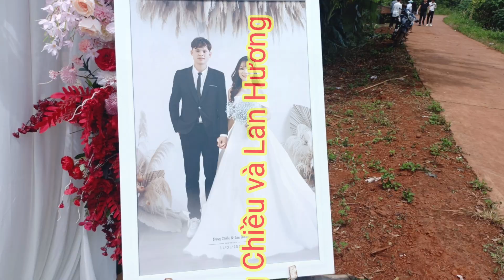đám cưới bên nhà trai Đắk Na Tân Thành Krông Nô Đắk Nông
lydaoonvlog hatluondaodogaixinh iumienhnzung damcuoidaknatanthanh# lễ đám cưới của người dân tộc dao đỏ Đắk Na Tân Thành Krông Nô Đắk Nông ll iu mienh chấu xình tra ll Lý Dào On VLOG